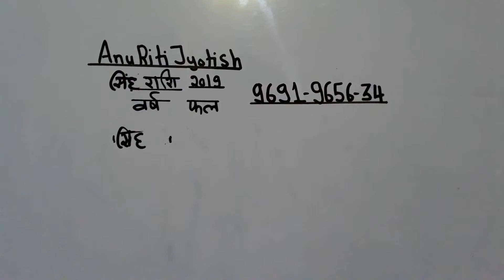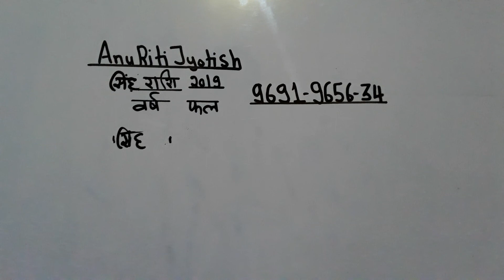Singh rashi vash fal 2019